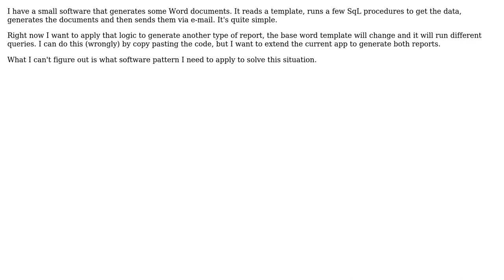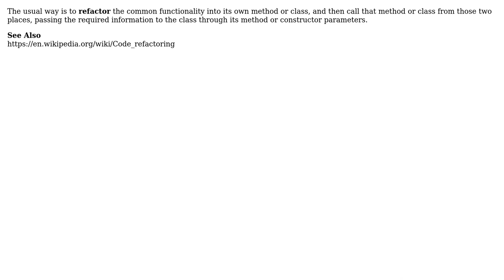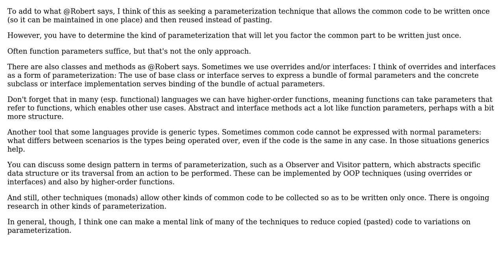Software Engineering: Avoid copy and paste programming, what pattern to use? (2 Solutions!!)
Software Engineering: Avoid copy and paste programming, what pattern to use?

With thanks & praise to God, and with thanks to the many people who have made this project possible! | Content (except music & images) licensed under CC BY-SA | Music | Images & others | With thanks to user Robert Harvey user Erik Eidt user cap7 and the Stack Exchange Network Trademarks are property of their respective owners. You are responsible for your own actions.